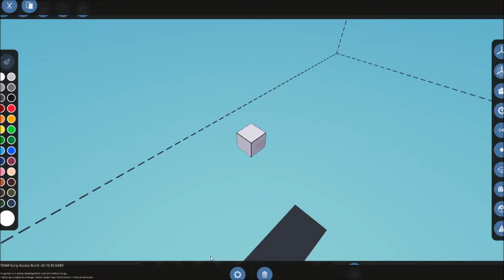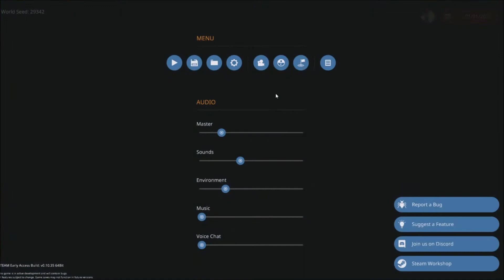StormWorks SHARK SUB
Hello and welcome to back to Stormworks where we will be looking at a Submarine  that looks like a shark so let's see what happens